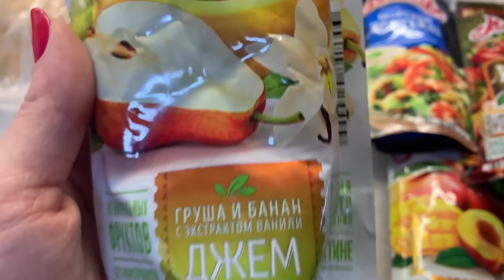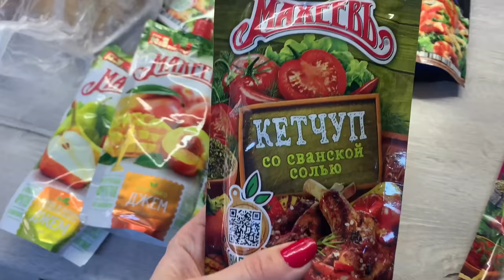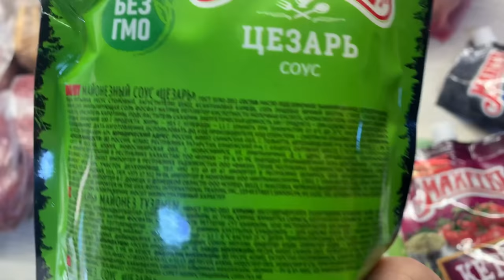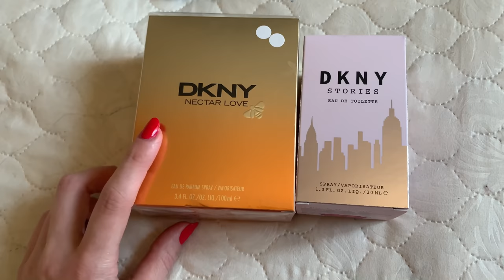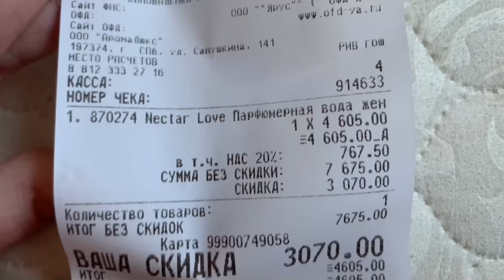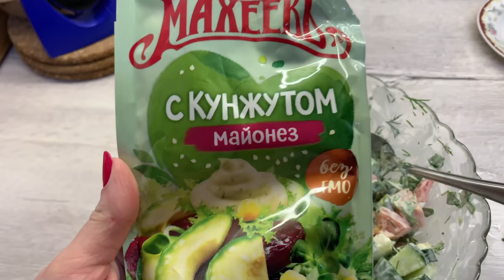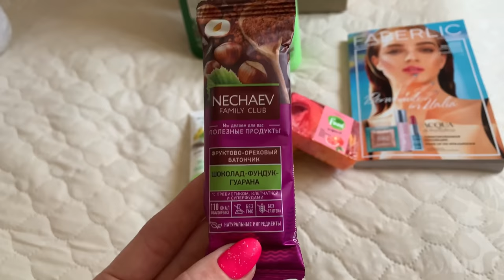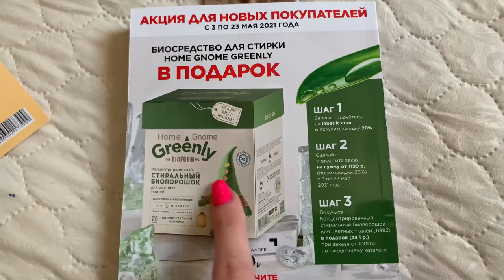ВЛОГ/ЗАКАЗ ФАБЕРЛИК/ПОКУПКИ В МЯСНОЙ ЛАВКЕ/ОЧЕНЬ ВКУСНАЯ ТУШЕНАЯ ГОВЯДИНА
Мыло ручной работы «Манго» Superfood
арт.2665
Мыло ручной работы «Грейпфрут» Superfood
арт.2664
Мыло ручной работы «Банан» Superfood
арт.2663
Питательный крем для рук «Грушевое парфе» Beauty Cafe
арт.2557
Жидкое мыло для рук «Грушевое парфе» Beauty Cafe
арт.2537
Биогель для очищения туалета многофункциональный «Хвойный микс» Home Gnome Greenly
арт.10898
Трусы-стринги VERA, цвет бежевый
арт.80318
Трусы-стринги VERA, цвет белый
арт.80313
 Бюстгальтер с формованной чашкой «Элеганс», цвет телесный, размер 70B
арт.82275